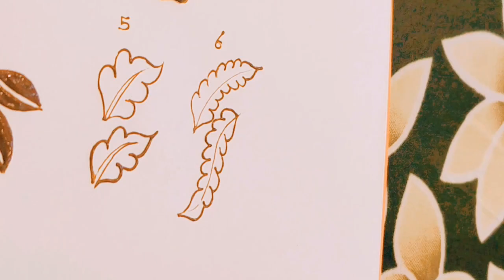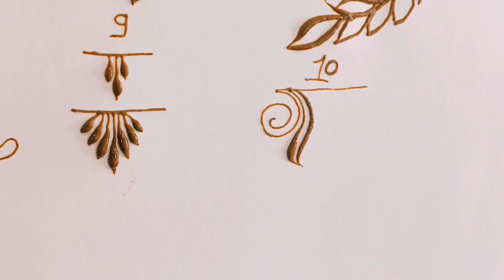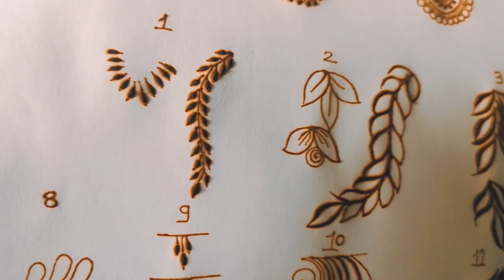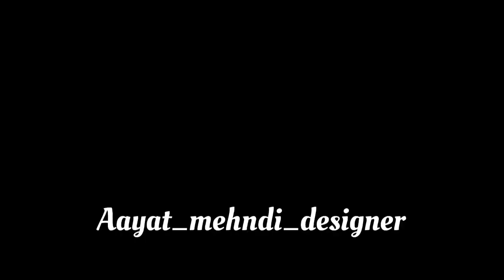henna class day 6 how to make henna leaves by AAYAT MEHNDI DESIGNER Mehndi sikhne ka tarika